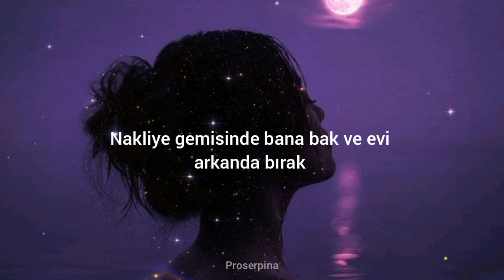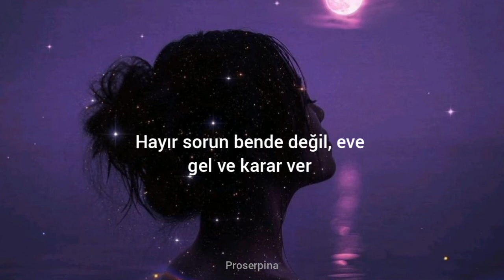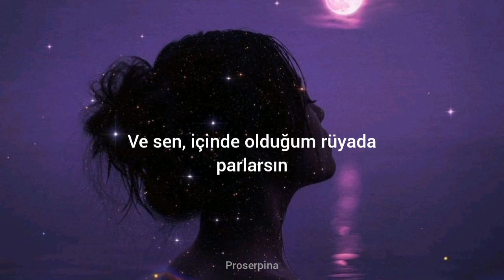Oscar and the wolf - moonshine (Türkçe Çeviri)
📍İyi dinlemeler r🖤